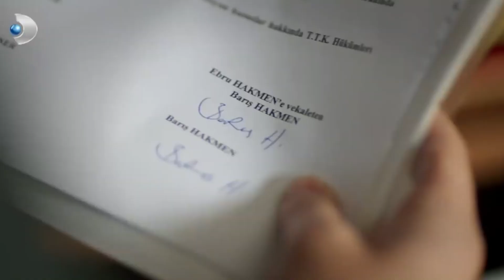Can Cemre'ye İş Teklif Etti - Kuzey Güney Özel Klip